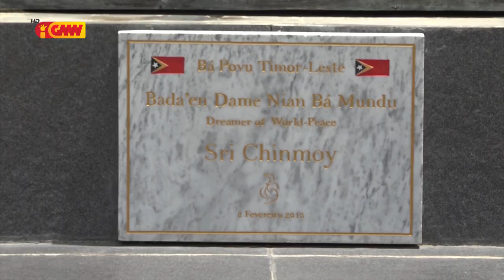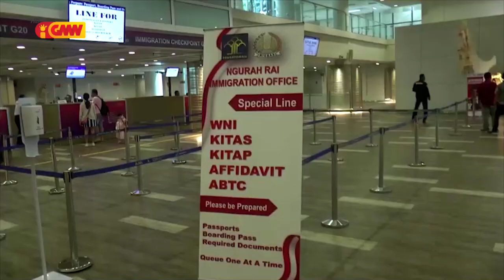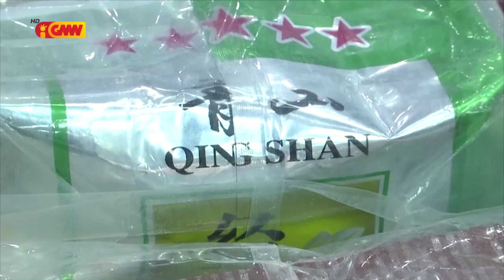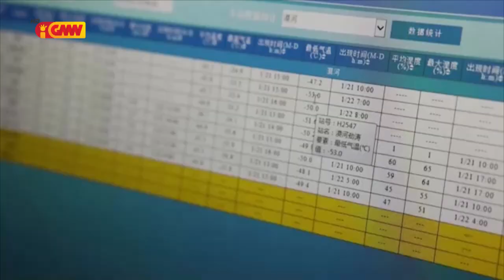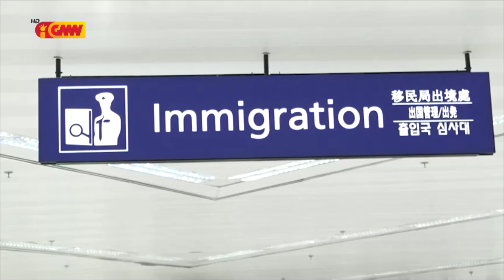ASEAN NEWS - 27 January 2023